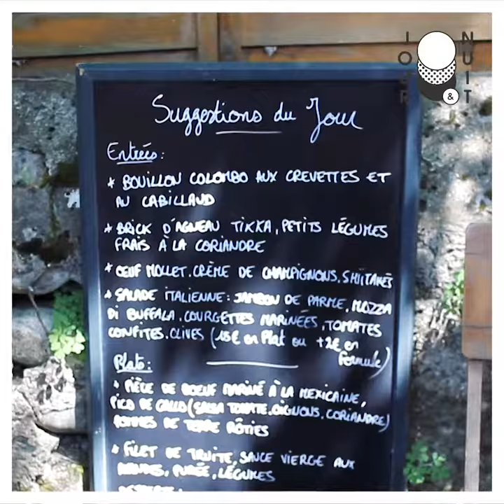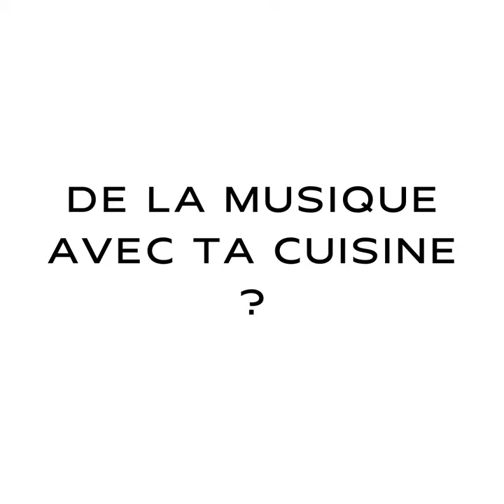// LA MAUVAISE HERBE //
■ LA MAUVAISE HERBE (PONT DE CLAIX)
La Mauvaise Herbe c'est d'abord l'histoire de deux frères, Basile (le grand) et Julien (le moins grand) élevés à la cuisine du monde par une mère globe-trotteuse leur ayant transmis une véritable passion pour les terroirs d'ici ou d'ailleurs. Ils conçoivent leur restaurant comme un lieu pour tous, avec une cuisine entièrement maison à base de produits frais et de qualité en grande partie locaux et bios, agrémentée d'un soupçon d'herbes aromatiques et d'épices délicates.

Durant le festival, leur proposition culinaire sera à leur image, gage de fraîcheur, avec des plats évoluant au gré de nos envies !